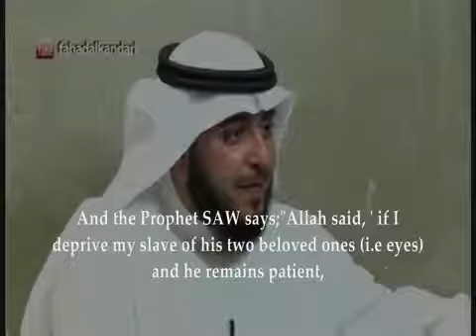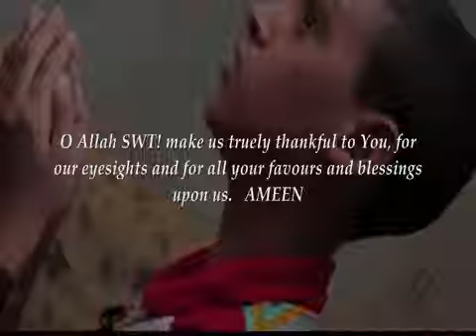Emotional story of a blind kid it will make you cry (Englis